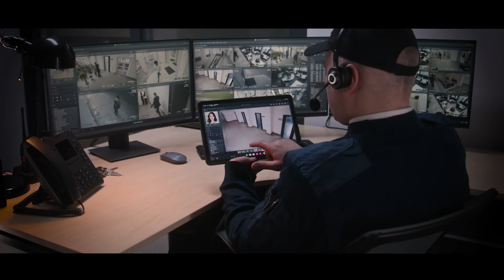The Lie: The Murder of Grace Millane (2024) - Official Trailer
On Demand March 29

The headline-grabbing murder of 21-year-old British backpacker Grace Millane while on a solo holiday in New Zealand is examined in this confronting documentary that explores how the shocking case highlighted disturbing attitudes about violence towards women.